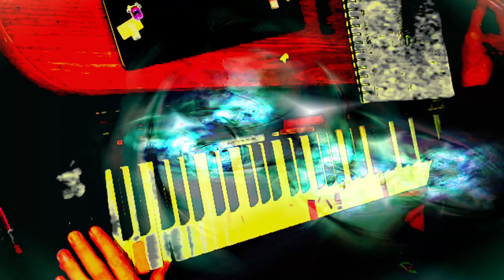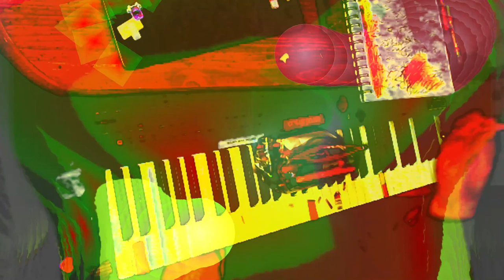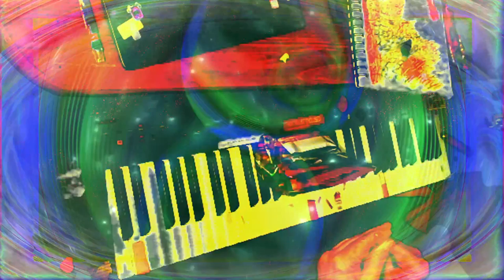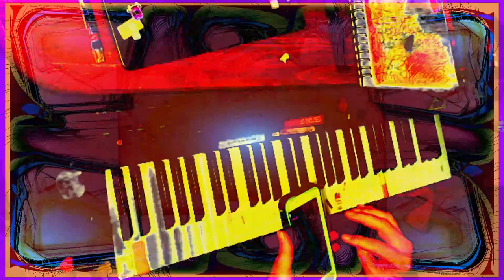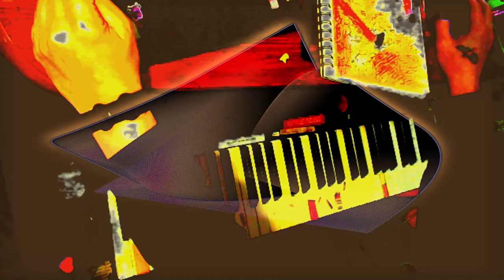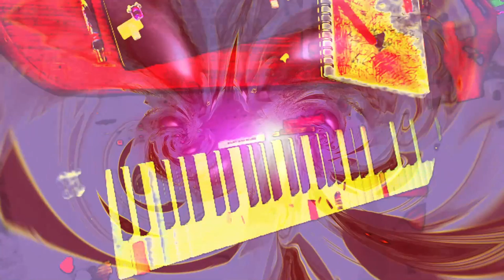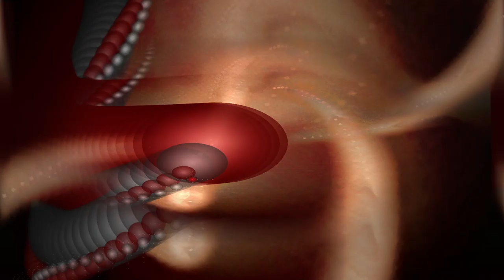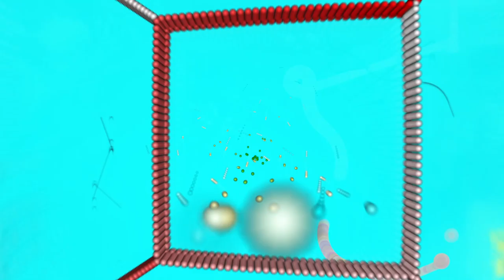Forms of sound made real from beyond all voids of nothingness - Structure without structure manifest